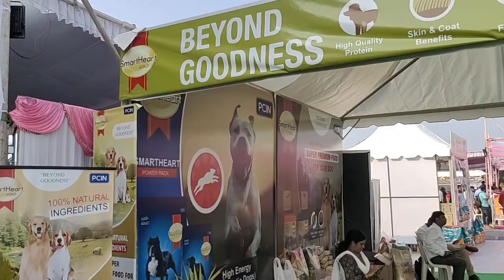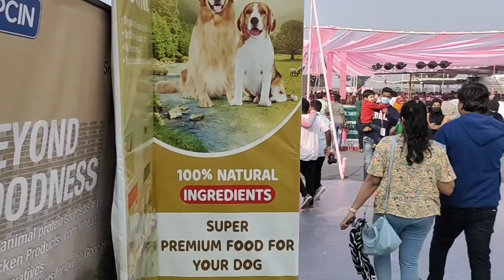smart heart gold | dog feed in Hyderabad | pet's show in Hyderabad 2023 at necklaceroad